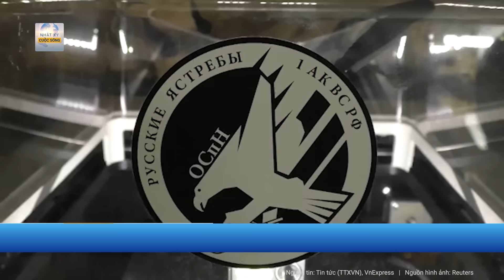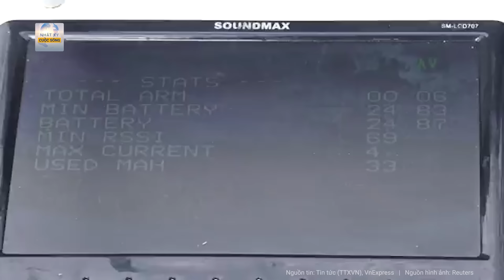Diễn biến Nga-Ukraine: Nga cảnh cáo NATO về “điều cấm kỵ”, tuyên bố "sẵn sàng cho mọi diễn biến”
Nga Ukraine mới nhất | Diễn biến Nga-Ukraine: Nga cảnh cáo NATO về “điều cấm kỵ”, tuyên bố "sẵn sàng cho mọi diễn biến”
Mới đây, ông Konstantin Gavrilov, trưởng phái đoàn Nga tại cuộc đàm phán ở Vienna (Áo) về an ninh và kiểm soát vũ khí, đã đưa ra đánh giá quan hệ giữa Moscow với Tổ chức Hiệp ước Bắc Đại Tây Dương (NATO) ngày nay.